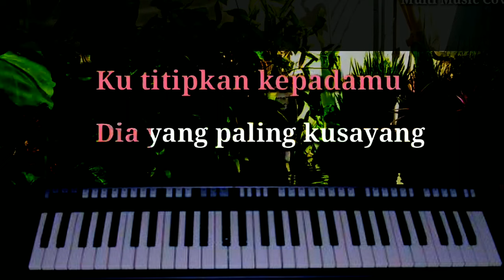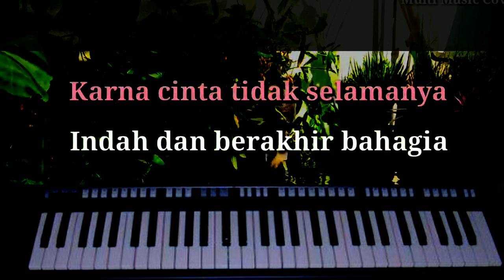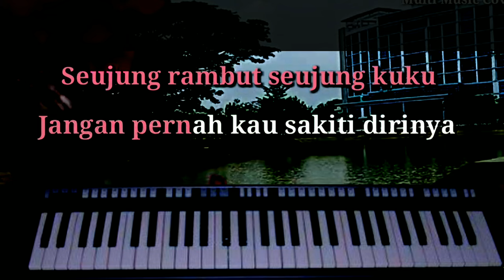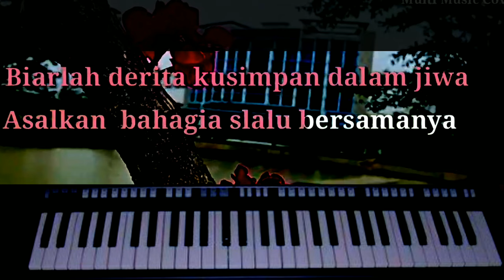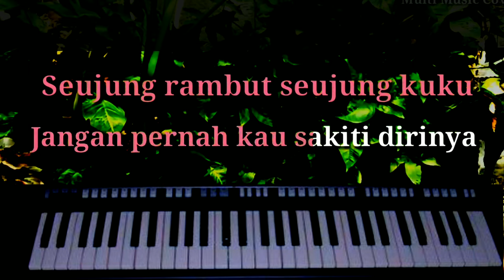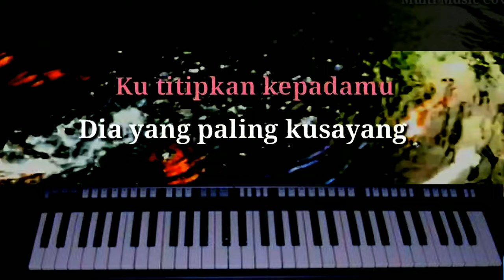Titip Cinta - Ona Sutra || Karaoke Nada Pria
Titip Cinta di populerkan oleh Ona Sutra